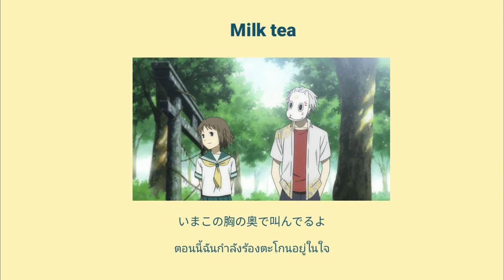Milk tea - fukuyama masaharu [Lyrics/Thaisub]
ลองทำครั้งแรกเลยไม่รู้จะเป็นยังไงบ้างนะคะยังไงก็ติชมได้ค่ะเราจะนำเอาไปปรับปรุงเพลงนี้เป็นเพลงที่เราชื่นชอบแต่ไม่เคยเห็นใครแปลลงเราก็เลยลงเองซะเลย55555 ขอให้ทุกคนที่ตั้งใจเข้ามาหรือผ่านเข้ามาดูคลิปนี้มีความสุขในทุกๆวันนะคะ : - )